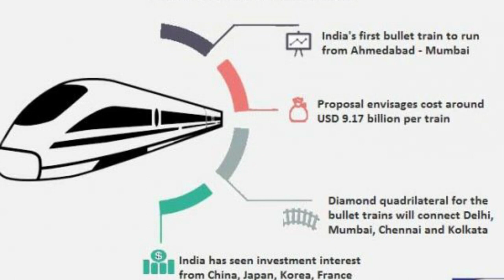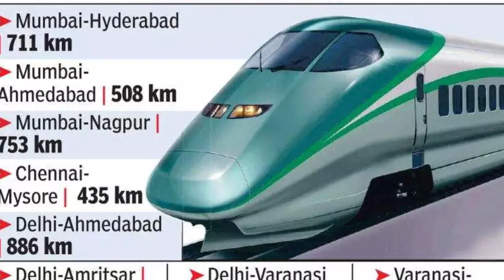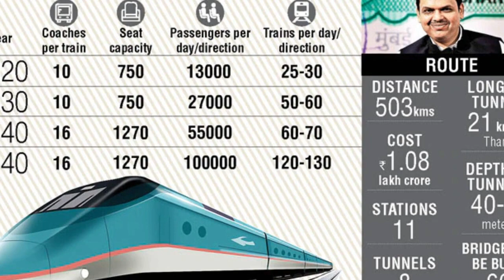Bullet ట్రైన్ ని కింద పడేసి రైలు పట్టాలపై చైనాకి చుక్కలు చూపించిన భారత్! || INDIA MY COUNTRY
watch:Bullet ట్రైన్ ని కింద పడేసి రైలు పట్టాలపై చైనాకి చుక్కలు చూపించిన భారత్! || INDIA MY COUNTRY